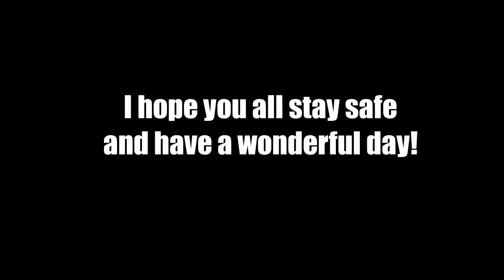Havoc in Monitor Plus (& Grab Bag) be like - An SRB2 Montage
My first SRB2 montage being made, and it's chaotic with the Monitor Plus and the Grab Bag system